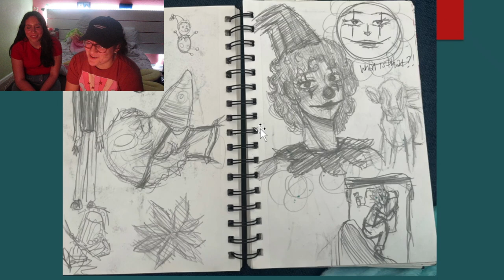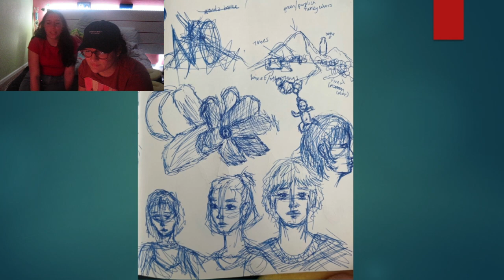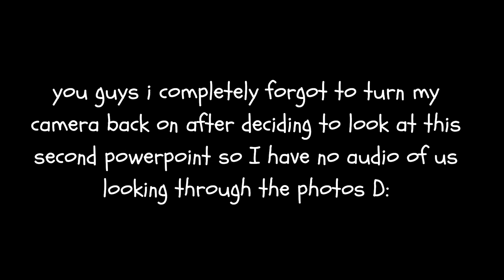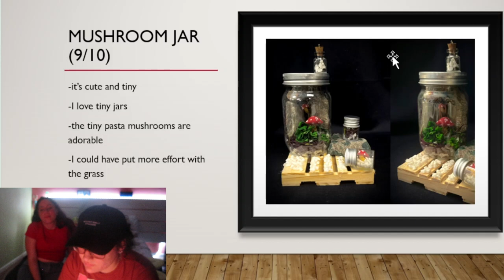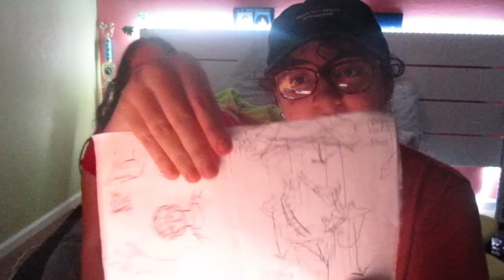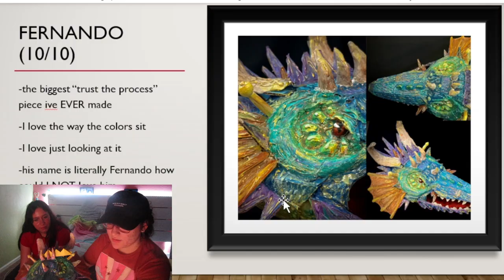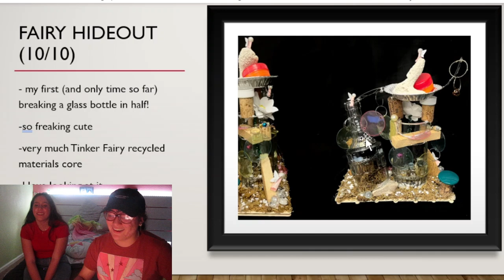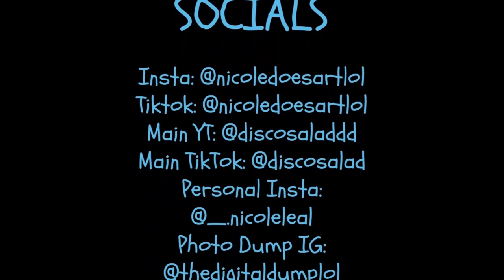This gets more and more chaotic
In this video, my best friend and I looked at my art! We made fun of it and gave our opinions. We progressively got more and more off track with the video and watching it back keeps making me laugh because you can see our dynamic clear as day LOL!

SOCIALS!
-personal insta: _.nicoleleal
-photo dump insta: thedigitaldumplol
personal tiktok: discosalad
other YT channel: discosaladdd